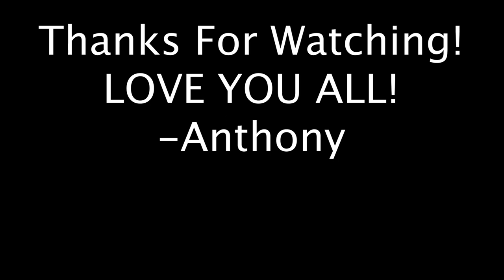Minivan Camper Fishing on the Santa Cruz Wharf! (with my Grandma!)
We took the minivan camper to the Santa Cruz Wharf!  The goal was to have a fun day with Grandma and we caught fish, ate good food, and even relaxed with some fresh tropical fruit out in the sun!  Thanks to everyone who watched, love you all!

Timestamps:
0:00 Intro
0:08 Packing and Driving
0:38 Unpacking
1:00 Fishing
1:25 Lunchtime
1:47 Pineapple Time
2:17 Outro